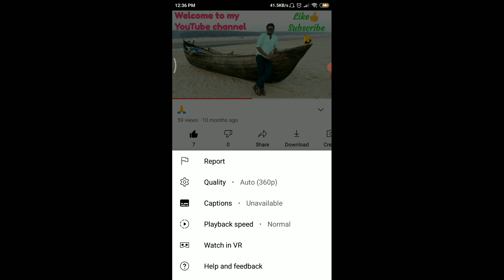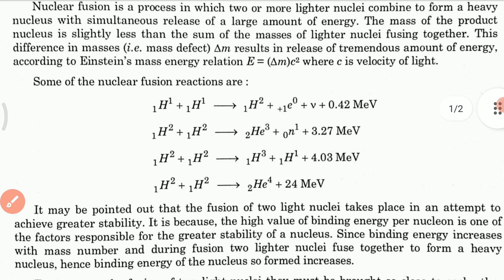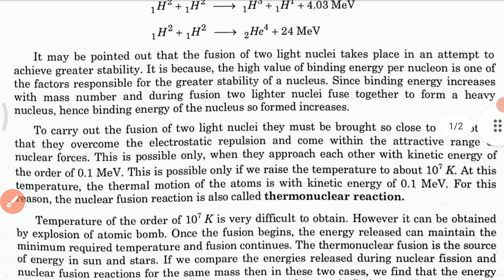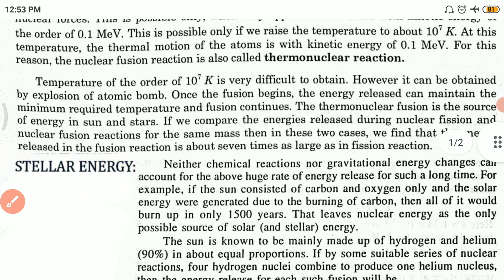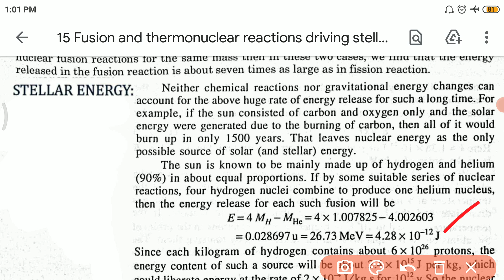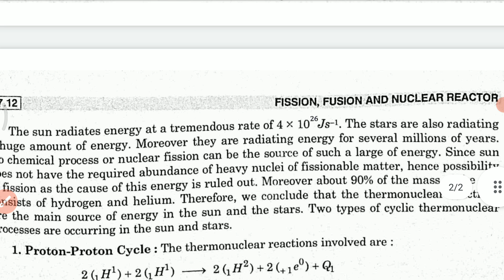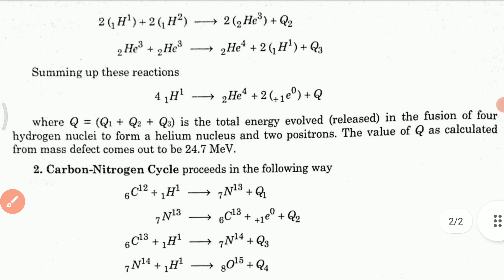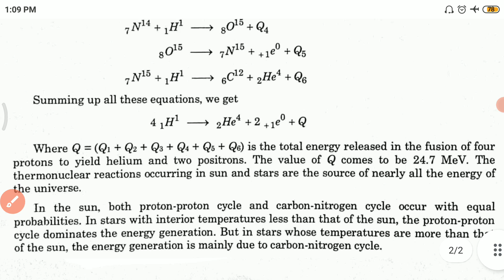Fusion and thermonuclear reactions driving stellar energy (CC-9 UNIT-4 Lec-15)